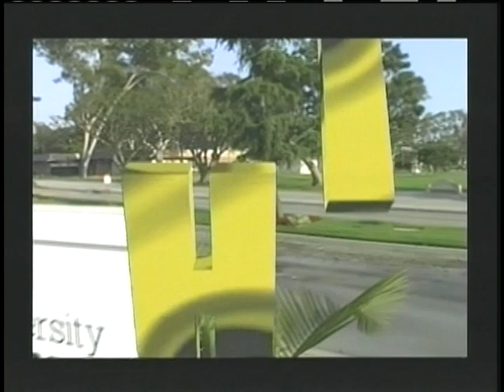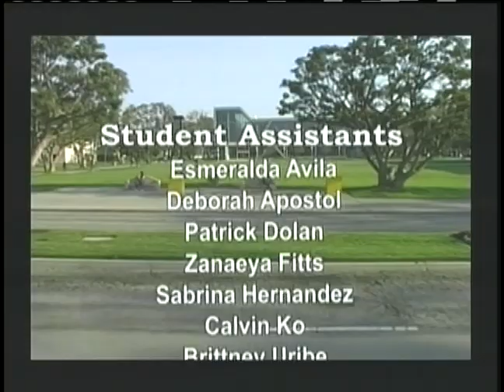IDS336 Session 9 Spring 2013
Jazz in the Modern Era with Chet Hanley   03/19/13
Guest: The Charles Owen Quartet